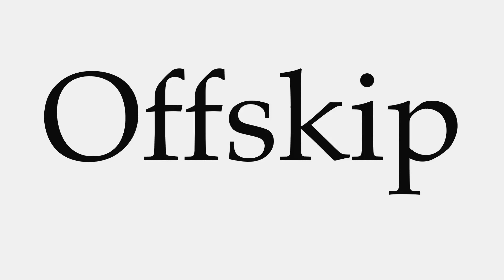How to Pronounce Offskip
This video shows you how to pronounce Offskip